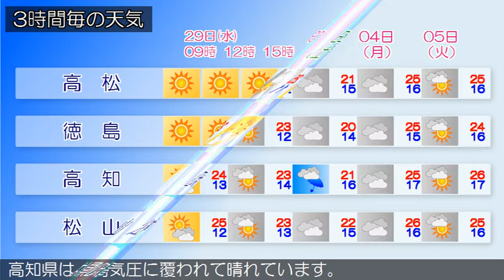2020/04/29 四国地方の天気予報 朝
香川県では、１日まで空気の乾燥した状態が続くため、火の取り扱いに注意してください。香川県は、高気圧に覆われて晴れています。愛媛県は、高気圧に覆われて晴れています。徳島県は、高気圧に覆われて晴れています。高知県は、高気圧に覆われて晴れています。